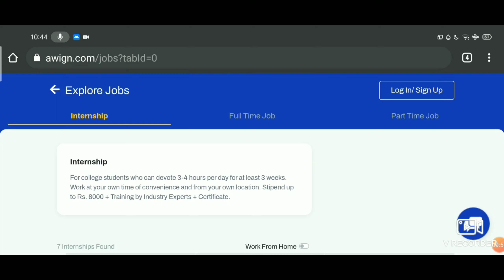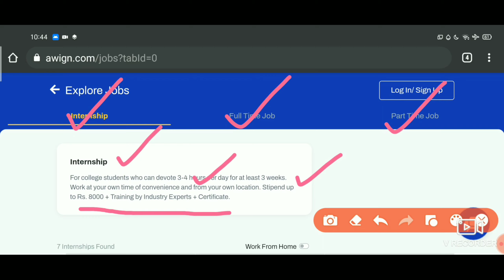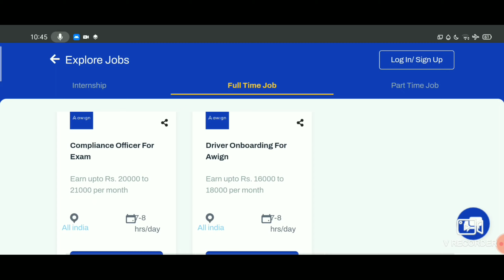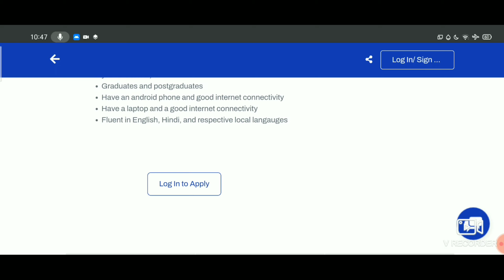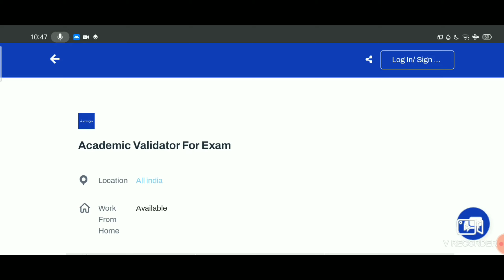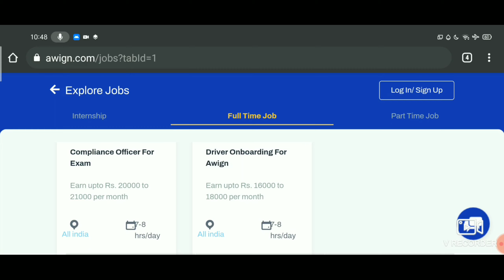Work From Home Job's From Awign | Fresher's Eligible | Any Graduate | Full Time or Part Time job's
అన్నీ గ్రూప్స్ లలో same Information ఇస్తాను. ఏదైనా ఒక group లో జాయిన్ అవ్వండి.